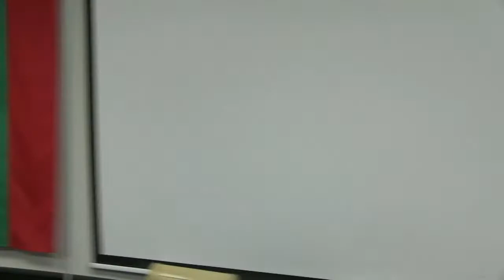Курс Божествено изцеление - Практика